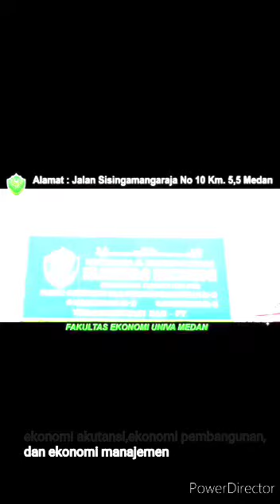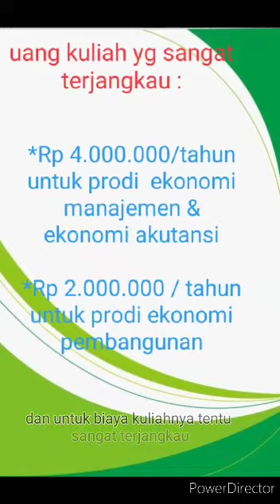MIDAYANTI | PROMOSI FAKULTAS EKONOMI UNIVA MEDAN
Tugas Kuliah Mahasiswa Fakultas Ekonomi UNIVA Medan